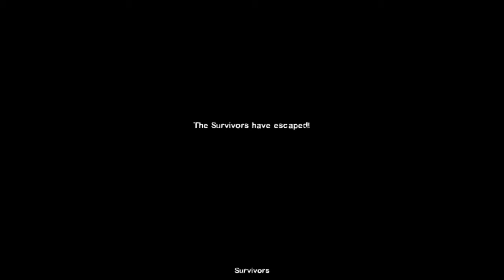"Did I make it?" Left 4 Dead 2 ep. 76